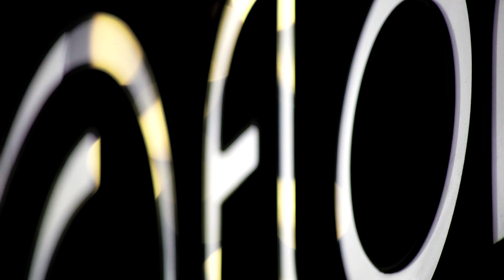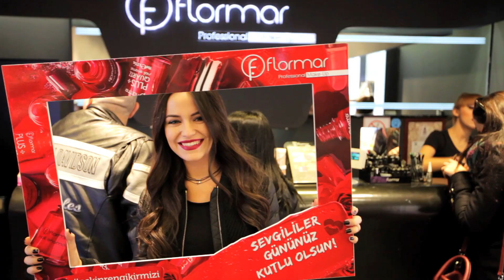Flormar 14-15 Şubat Make-up Day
"Sevgililer Gününde birlikte güzelleştik..."
İşte, Flormar mağazalarındaki rengarenk anlar!